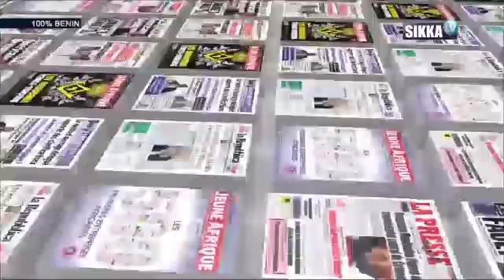100% BENIN DU 22 01 18 / INVALIDATION DE LA LOI PORTANT SUPPRESSION DE DROIT DE GREVE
THEME: INVALIDATION DE LA LOI PORTANT SUPPRESSION DE DROIT DE GREVE:
           VERS UN DEGEL DE LA TENSION SOCIALE ?

INVITES
-  SOULE SALAKO,  SG « SYNTRASESH ».
- CORNEILLE GILLES AFFOUKOU, GREFFIER AU TPI COTONOU / REPT. « SYNTRAJAB ».